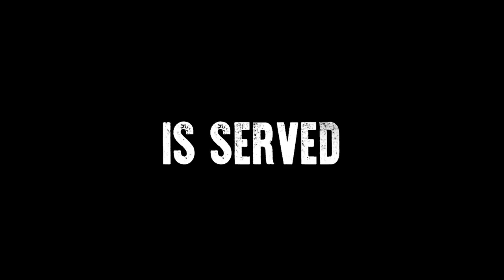Blonde Justice Trailer Matt Spence 4